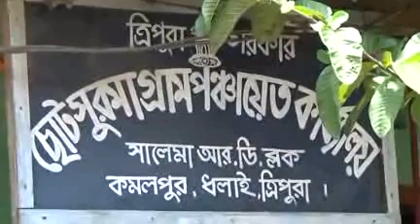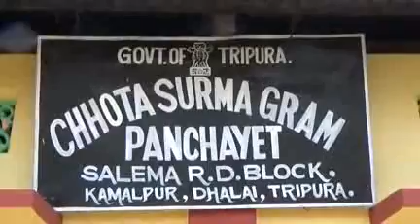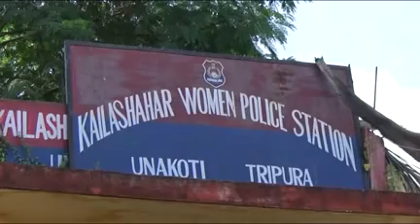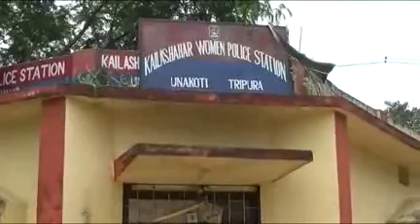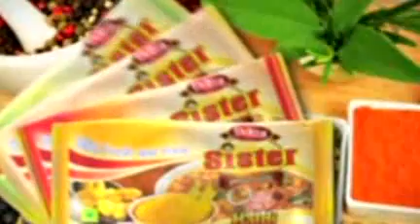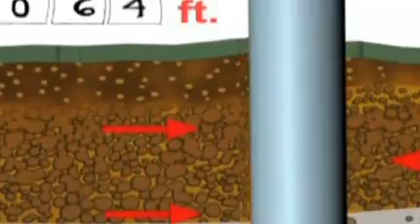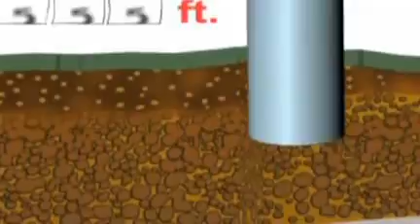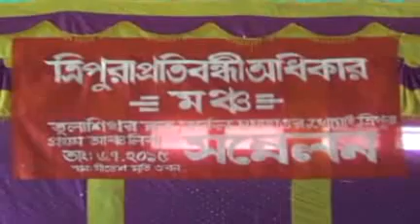06 07 15 kok